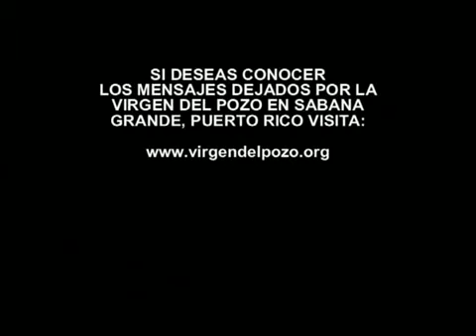Video Testimonio1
Descripción